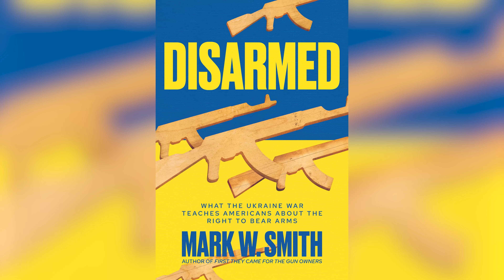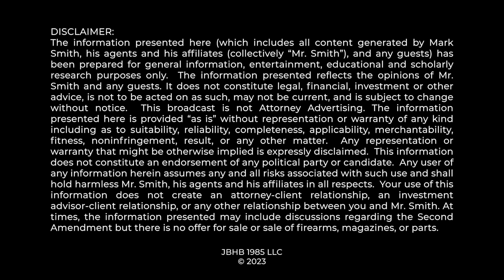2ND AMENDMENT WINS IN CONGRESS, FINALLY? ATF BUDGET CUTS UNDER NEW SPEAKER...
Professor Mark Smith Four Boxes Diner explained in a recent video how House Republicans have the power to cut back on ATF nonsense, and also explained how to WIN for 2A rights (and not just "not lose"). Well, perhaps someone in Washington, D.C. is learning from the Four Boxes Diner as discussed here.

0:00 Washington Listening To 4BD?
1:01 New Speaker & Lessons from Wall Street
2:36 Republicans Can't Negotiate...
3:35 Power vs Authority
5:16 Don't Give Them A Dollar Without Serious Concessions
10:02 We Want To WIN!
12:24 Thank You!